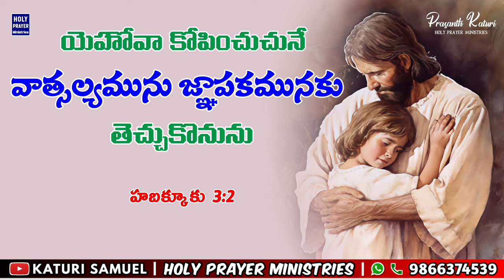Today's Promise 11.05.2024 || KATURI SAMUEL